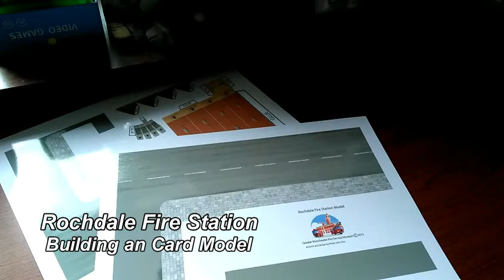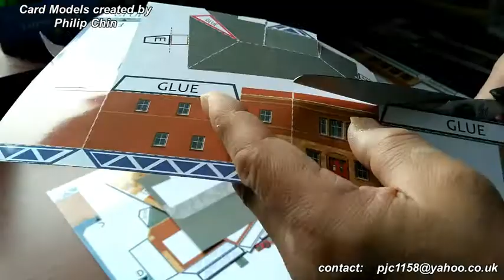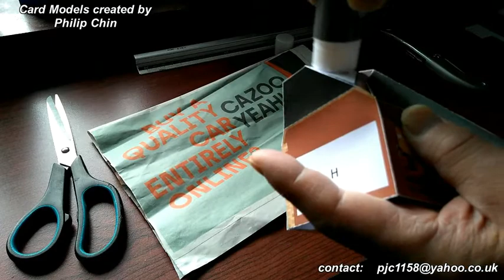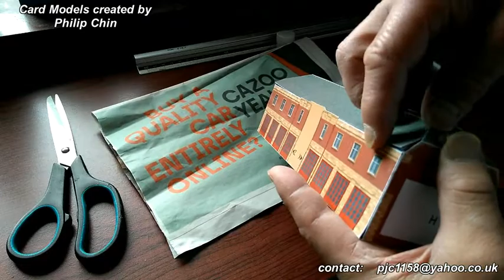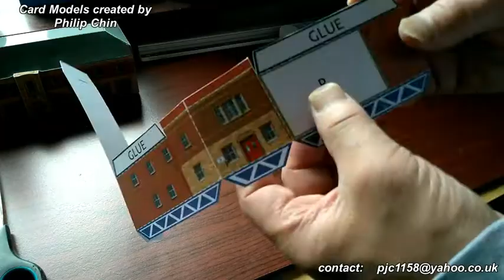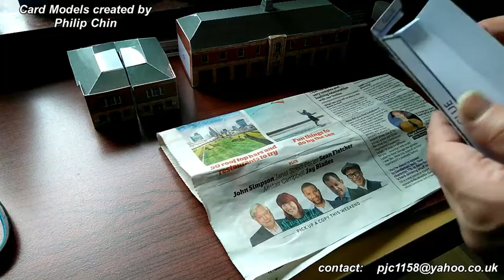Rochdale Fire Station. Card model, construction and assembly video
Rochdale Fire Station maker video.
Minature created by Philip Chin.